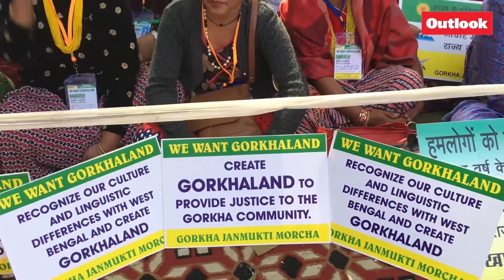Gorkha Janmukti Morcha activists protest demanding the creation of Gorkhaland, in New Delhi.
Video by Sanay Rawat/Outlook